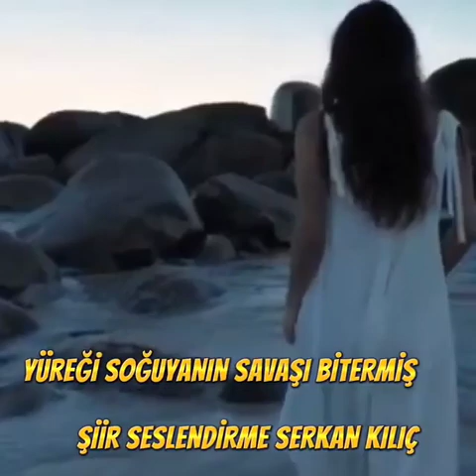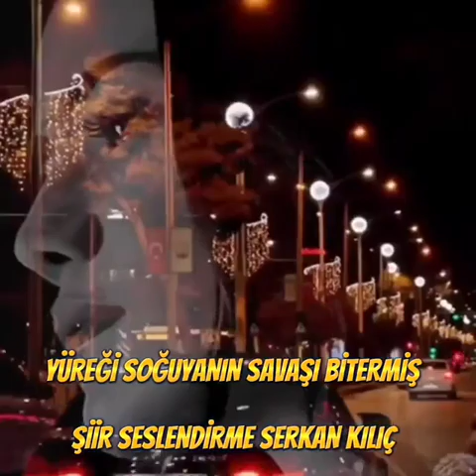yüreği soğuyanın savaşı bitermiş(oğuz yılmaz gelmem artık hiç gel deme) şiir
Gün geliyor,bin adım attığın yolda bir adım daha atmayı kendine yediremeyip dönüyorsun.her şey bir yere kadar, Sevgi bile
Yüreği soğuyanın savaşı da bitermiş çünkü hayat, kıymet bilenlerle yaşanacak kadar güzel, vefasızlar için israf edilmeyecek kadar değerli
Şimdi Kimin için savaşalım kime yar diyelim kime dost diyelim kime güvenelim kime kime